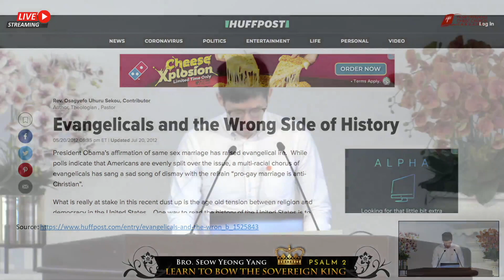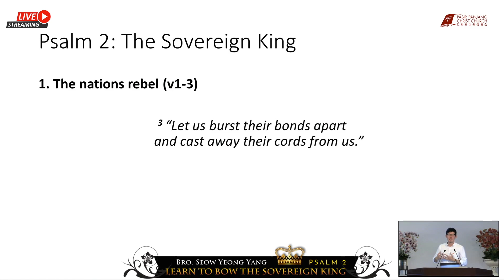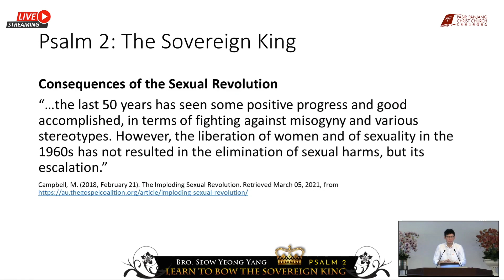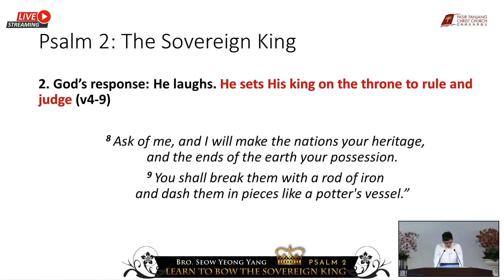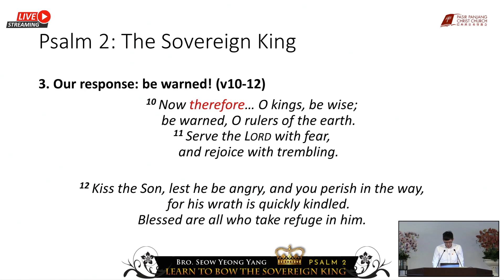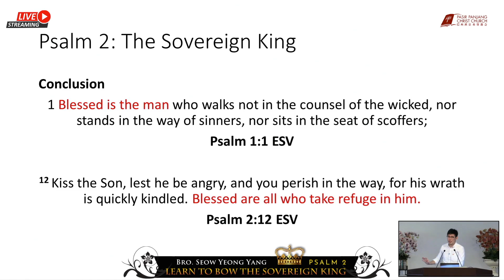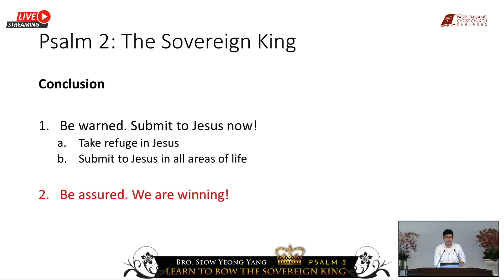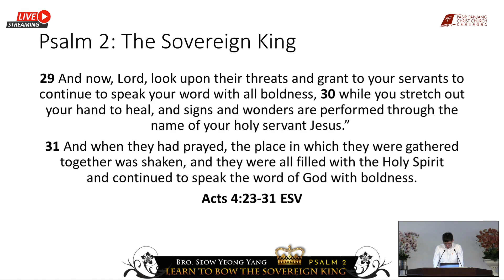7 March 2021 — Learn to Bow - The Sovereign King | Psalm 2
Preacher: Bro Seow Yeong Yang